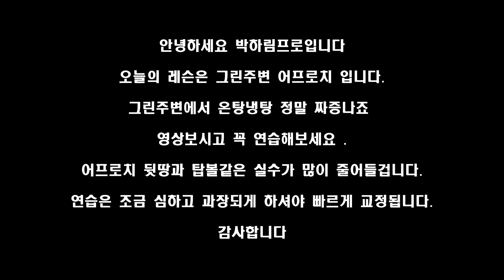[골프레슨] 그린주변 뒷땅 탑볼 없애주는 연습법&10분만 투자하시고 5타 이상 줄이세요.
그린주변 어프로치 뒷땅 탑볼 없애는 연습법
영상보시고 연습해보세요
최소 5타는 줄어 들겁니다